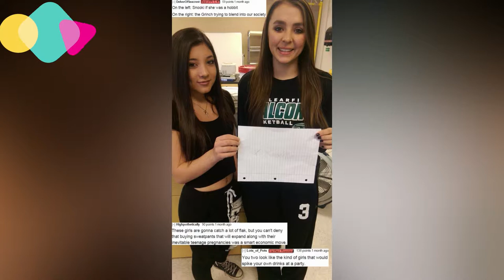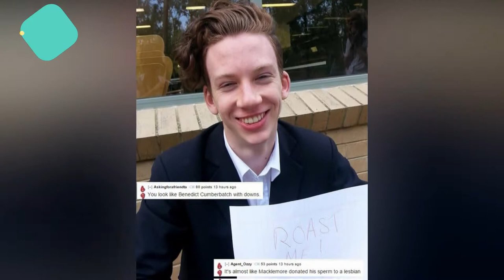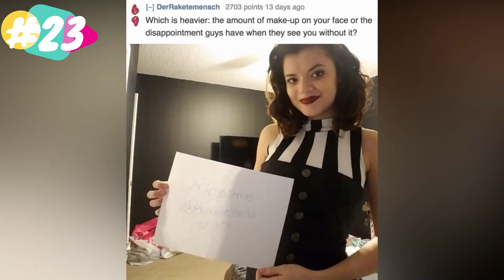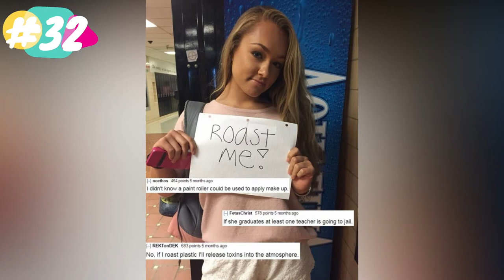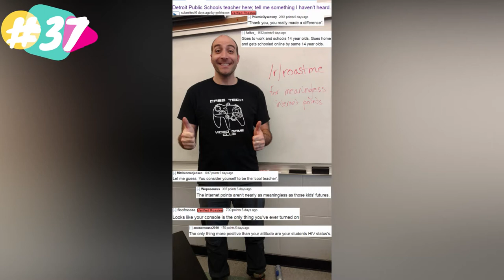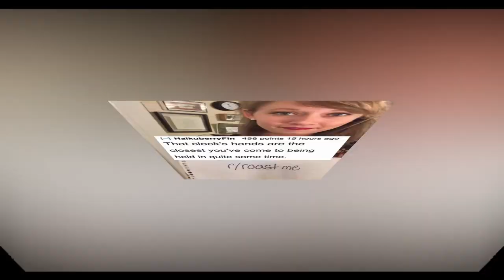49 Roasts That Hurt So Good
An extra large dose of carnage.

20+ EPIC DESIGN FAILS THAT ARE SO BAD, WE CAN'T BELIEVE THEY ACTUALLY HAPPENED "NEW PICS"